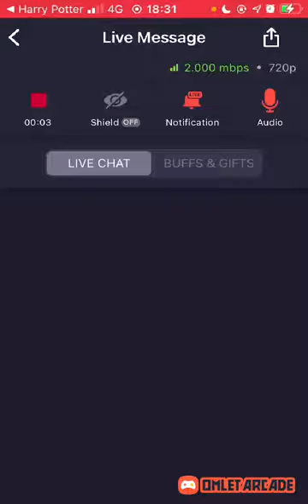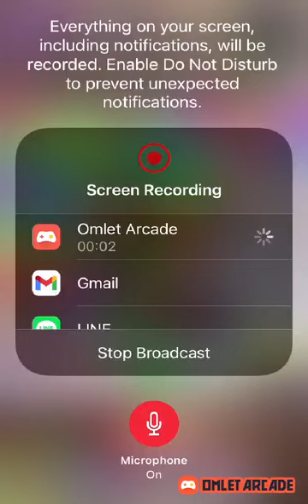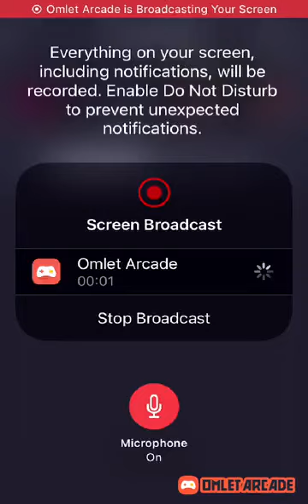มาเล่นกัน Level 1126-1145 @ Harry Potter Puzzles & Spells 20210218